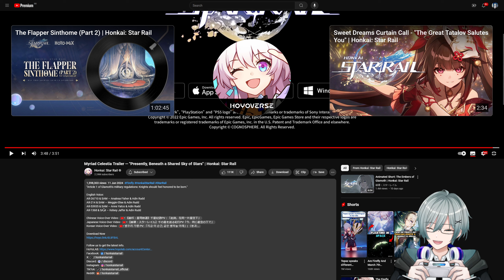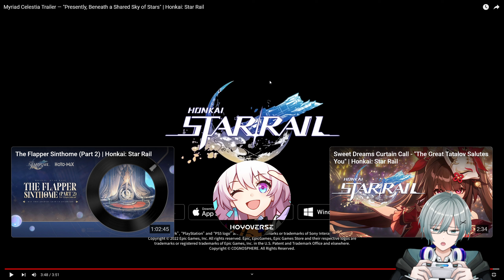THERES MORE OF THEM!! - Myriad Celestia Trailer Reaction: "Presently, Beneath a Shared Sky of Stars"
I WATCHED THE TRAILERS IN THE WRONG ORDER DEAR GOD THIS JUST MAKES EVERYTHING SUPER DEPRESSING T^T

Chat Rules:
- No harassment of anyone. We are a loving community here.
- No self promotion of any kind. You will be banned.
- No backseating, spoilers or talks about leaks about current & future content of games. (Messages like 'OMG THIS PART IS MY FAV' is also considered a spoiler!)
- Do not bring other people up unless I bring them up first.

Credits:
Honkai: Star Rail is the property of miHoYo and COGNOSPHERE. All rights are reserved to these entities.